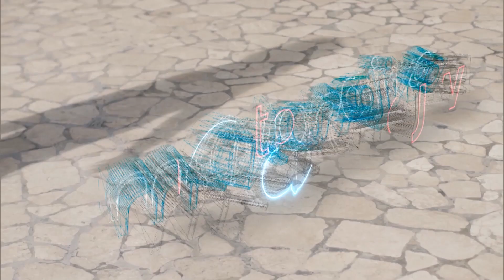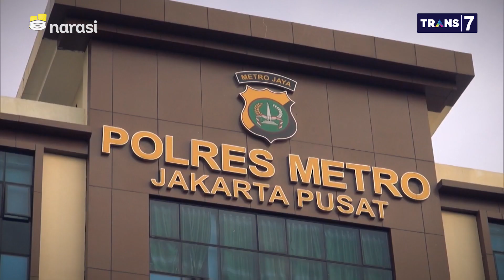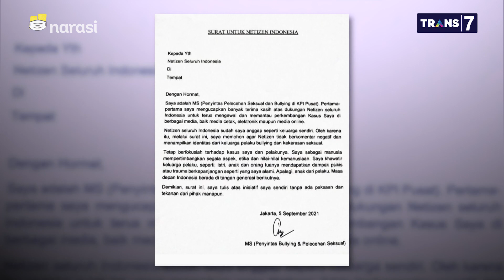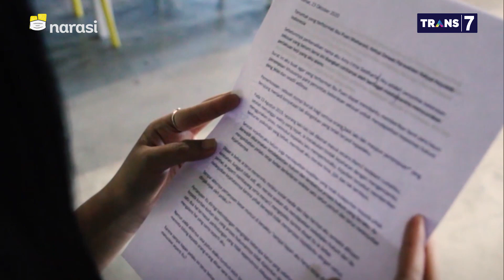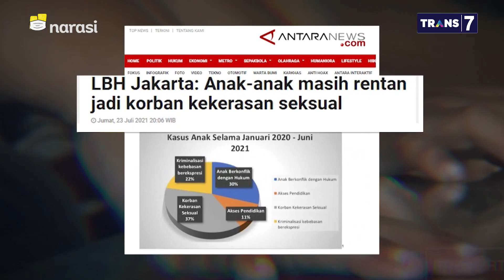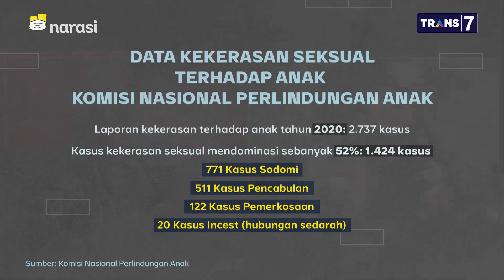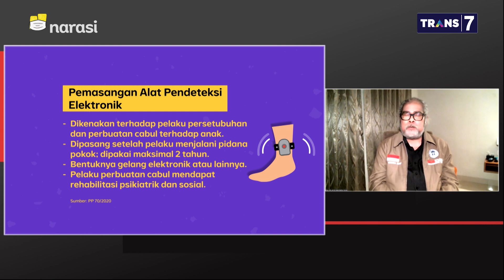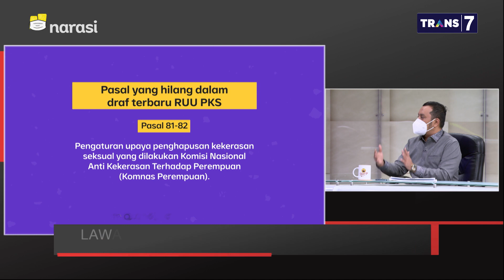Lawan Kekerasan Seksual (FULL VERSION) | Mata Najwa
Koordinator Pengacara MS (korban kekerasan seksual di KPI), Mehbob menceritakan bagaimana trauma dari kliennya saat mengalami perundungan dan pelecehan seksual di Komisi Penyiaran Indonesia pada beberapa tahun lalu.

“Dia sangat traumatik. Dan keluarga mencoba membawa MS berobat. Dia selalu sakit sehingga berobat di RS Pelni,” kata Mehbob, Koordinator Pengacara MS (korban kekerasan seksual di KPI).

(Narasi)